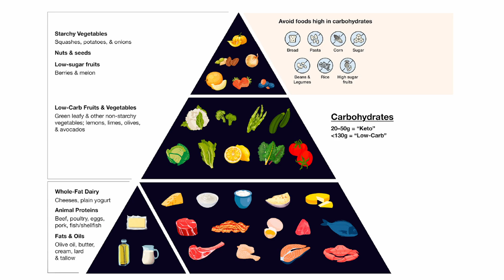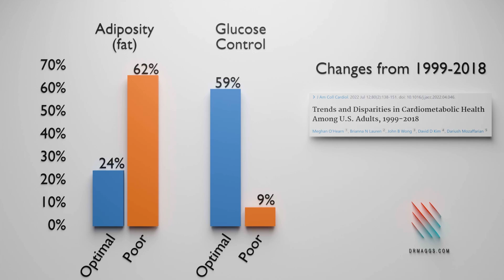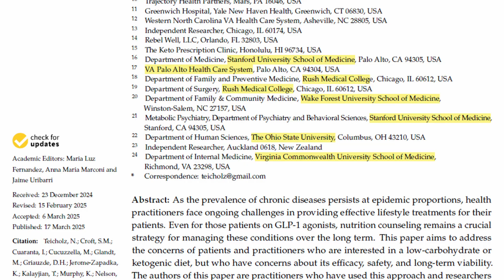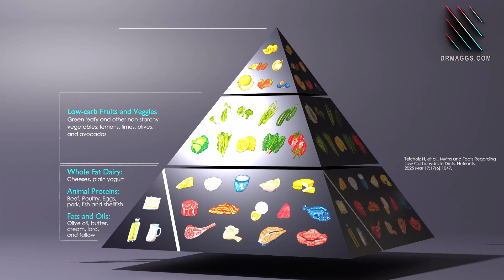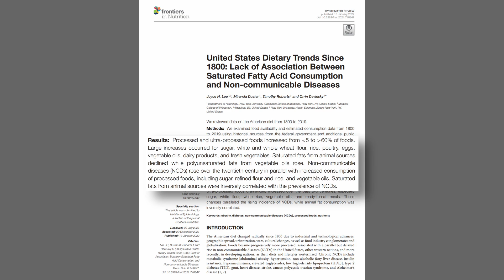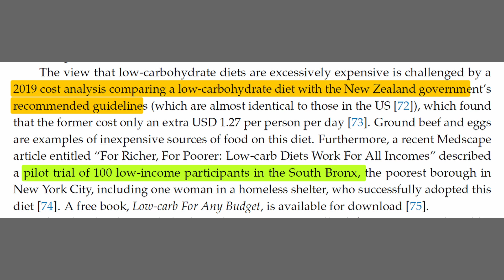The New Food Pyramid: Built for Metabolic Health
The current food guidelines are failing us.
Only 1 in 14 U.S. adults has optimal metabolic health — and for decades, we’ve been told to base our diets on bread, pasta, and other carbs. But what if that advice was never rooted in real outcomes?

In this video, I break down a new food pyramid proposed in a 2025 Nutrients paper by leading researchers, including Nina Teicholz. This updated model is designed to better support metabolic health — emphasizing whole foods, healthy fats, and stable blood sugar.

We’ll cover:
✅ The collapse of metabolic health since the 1990s
✅ What the new food pyramid includes — and why
✅ The science behind saturated fat, carbs, and chronic disease
✅ What this could mean for your health, your patients, or your family